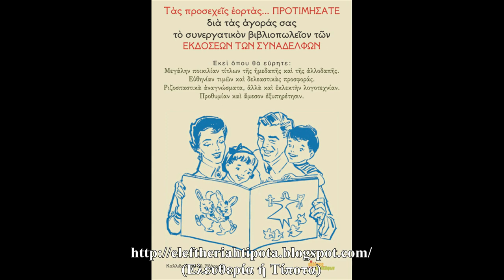"Οι Εκδόσεις Των Συναδέλφων" (Μια Συζήτηση Με Τους Κώστα & Νίκο)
Tο εισαγωγικό απόσπασμα είναι από το "Περίστροφο" των Κροταλίας.

Μια Συζήτηση (19/12/2019) με τους Κώστα & Νίκο από τις Εκδόσεις Των Συναδέλφων.
Ευχαριστώ πολύ τη συνέλευση των Εκδόσεων για την αποδοχή της πρότασής μου, ώστε να κάνουμε αυτή τη συζήτηση.
Ευχαριστώ επίσης τον φίλο και σύντροφο Χάρη για την επιμέλεια του ήχου.

Θεματολογία

- "Οι Εκδόσεις Των Συναδέλφων"
(Νοηματοδότηση & Προοπτική) (1:27)

(Η Αφετηρία
Πρώτο-Τελευταία Βιβλίο) (4:11)

- Τίτλοι Βιβλίων &... Δυσκολίες (6:42)

(Πολιτικές & Ιδεολογικές Καταβολές-Ριζοσπαστική Σκέψη) (12:11)

- Ανατρεπτικό Βιβλίο & Αλλαγή Του Κόσμου (15:57)

- Θεωρία & Πράξη (19:45)

- Βιβλίο
(Αισθητική & Περιεχόμενο) (23:39)

- Η Επιλογή Των Λογοτεχνημάτων (27:34)

- Ο Κλάδος Του Βιβλίου
(Παρελθόν-Παρόν) (29:45)

- Το Βιβλιοπωλείο Των Εκδόσεων (36:18)

- Διακίνηση & Ανατρεπτικά Εκδοτικά Εγχειρήματα (37:18)

- Περί Συνελευσιακής Διαδικασίας (42:03)

- Ειδικότητες & Απόψεις (47:30)

- Κεφάλαιο / Διαχείριση Εσόδων & Μισθοί (50:06)

- Έντυπο Βιβλίο & Τεχνολογία (55:29)

- Καπιταλισμός & Συνεργατισμός
(Μια Συζήτηση Περί Αποικειοποίησης & Παραδείγματος) (1:04:09)

- Περί Των Καταλήψεων (1:13:35)

- Πιθανά Λάθη / Παραλείψεις-
(Μια Συζήτηση...) (1:21:14)

- Σε Μια Απελευθερωμένη Κοινωνία (1:26:16)